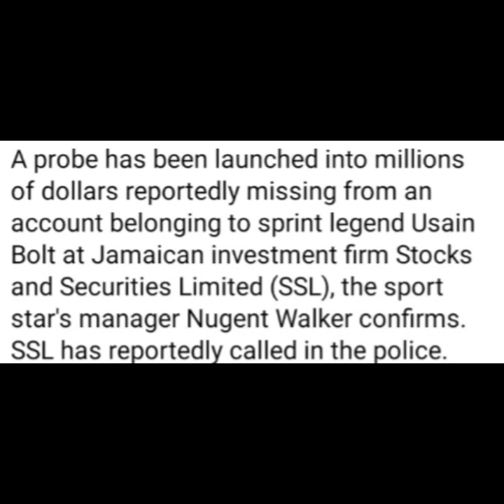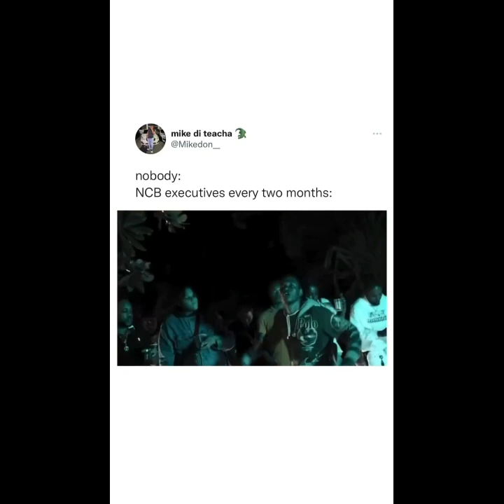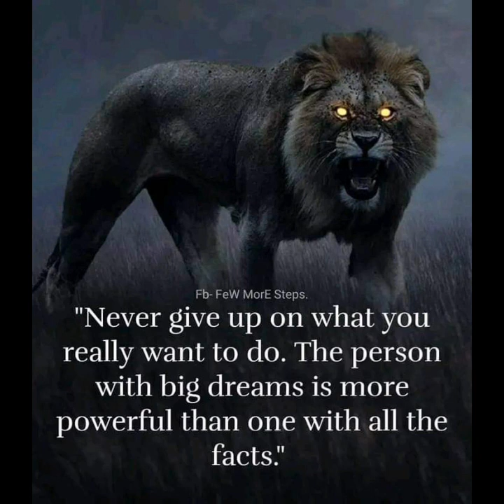😱😰Usain Bolt was Robbed millions $$$$$$ |Cham speaks out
sprint Legend Usain Bolt was Robbed of Millions in an investment Fraud dancehall Artiste Cham speaks out.